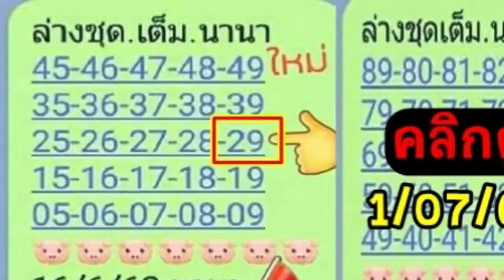งวดนี้ตามต่อ! หวยชุดล่างชุดเต็มนานา งวดวันที่ 1/7/62